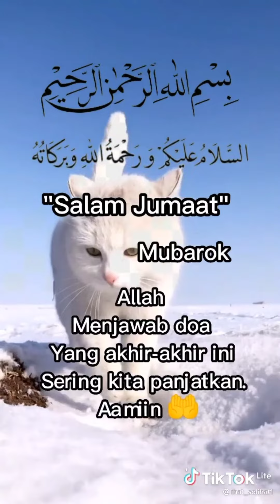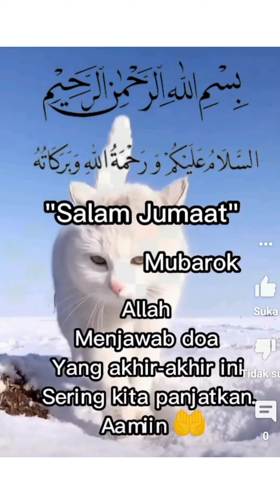SALAM JUMAAT | JOMM BERSELAWAT (SHOLAWAT)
Kredit video